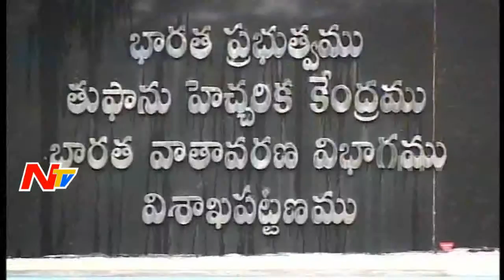Heavy Rains in Hyderabad || Rains Expected to Continue for next 2-3 Days || NTV